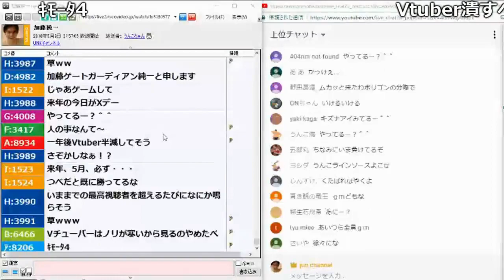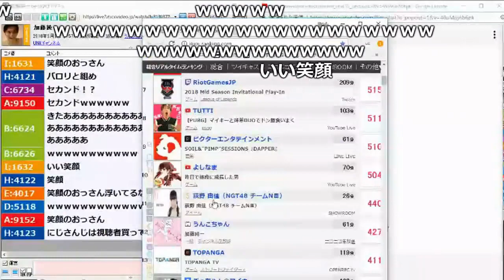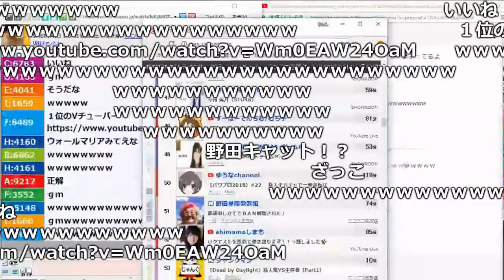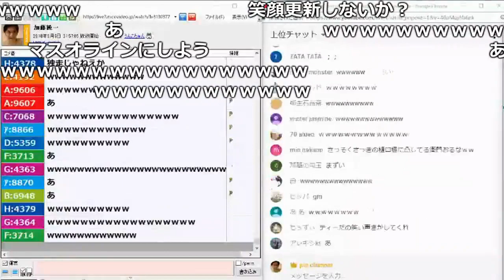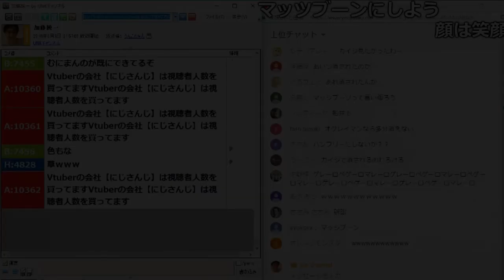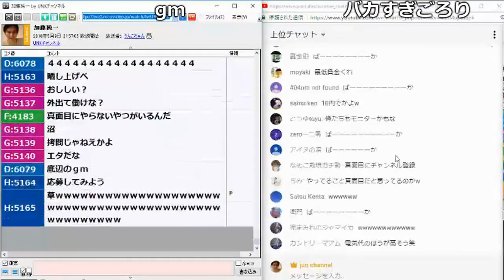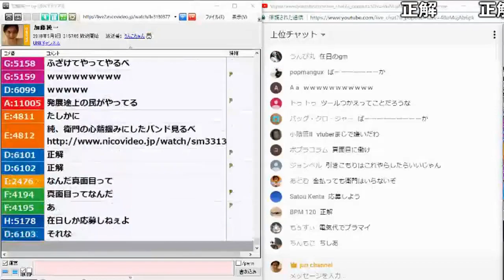VTuber達が「加藤純一超え」を狙ってる件【2018/05/08】